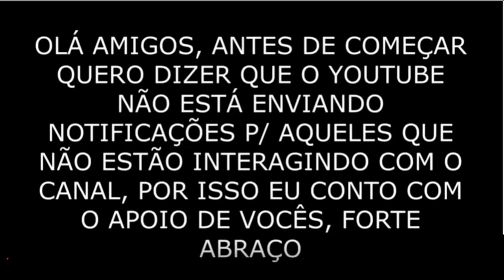Ford Ranchero - Hot Wheels 1/64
✅ Comente
 ✅ Compartilhe